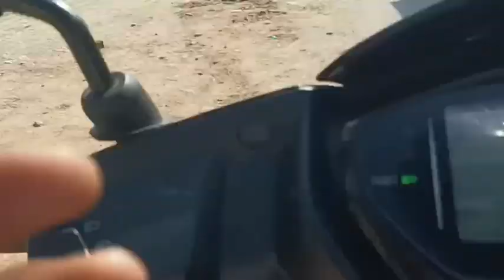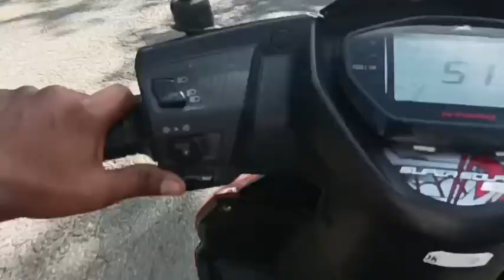mangaldai to sipajhar highway bike riding public reaction viral video#shortviralvideo